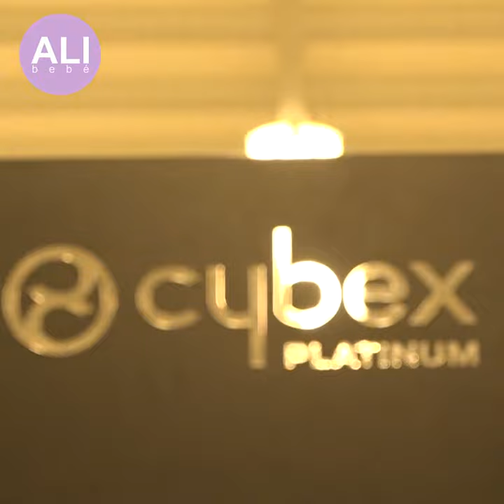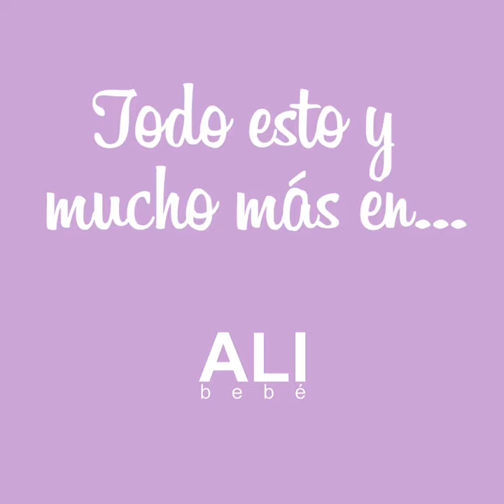Exposicion Cybex Platinum en ALI Bebé Ferrol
🌟 Son los pequeños detalles los que dejan huella, los que marcan la diferencia 🌟 Descubre la línea PLATINUM de Cybex en nuestra exposición y enamórate de sus acabados 😍

Estos y todos los productos de CYBEX, en ALI Bebé 🙋‍♀️ ¡Consúltanos sin compromiso!